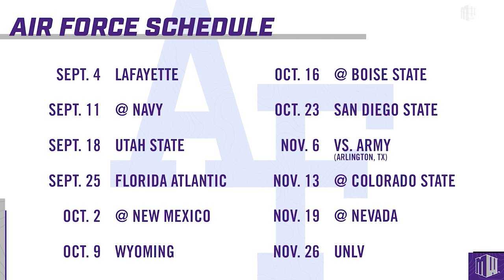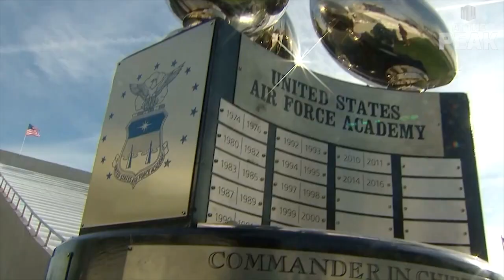Air Force Falcons - Countdown To Kickoff 2021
MWN’s Jesse Kurtz takes a detailed look at Air Force’s storylines, key players and matchups for the 2021 season complete with insight from Falcons’ broadcaster Jim Arthur.